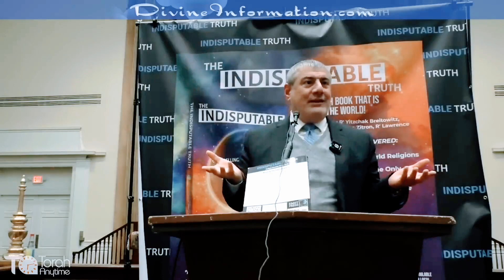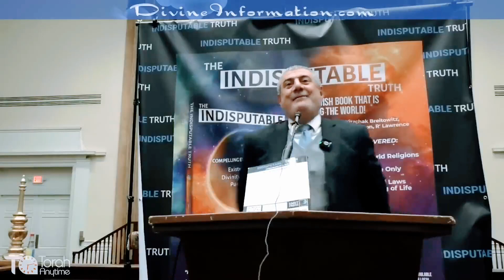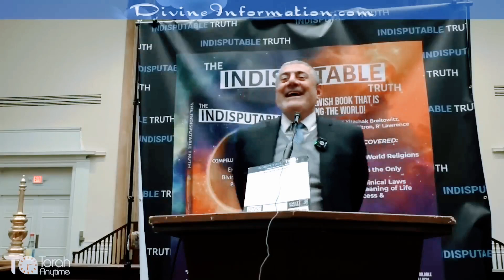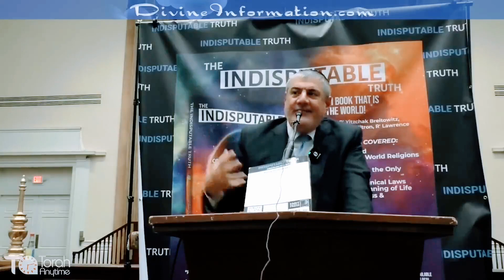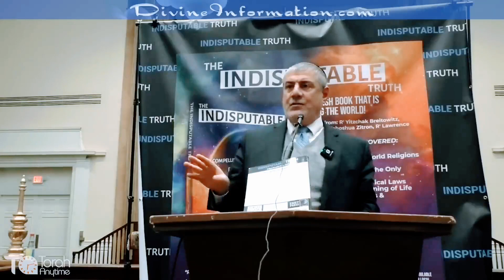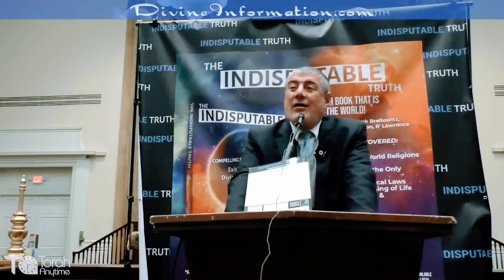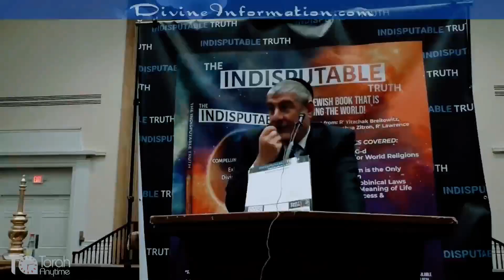🙃🔥THE DANGER OF THE SILENT BRAINWASH GOES IN TO YOUR SUBCONSCIOUS 🙃🔥